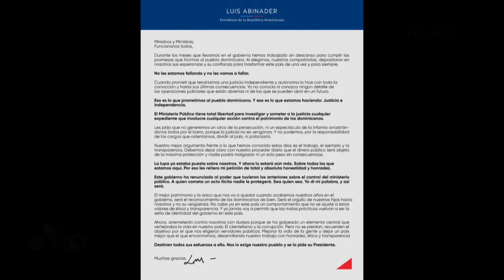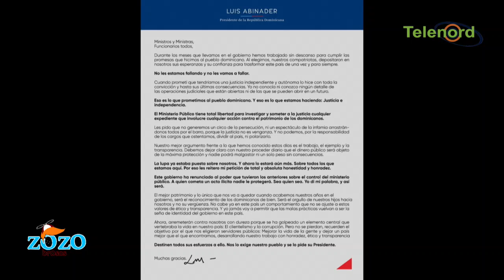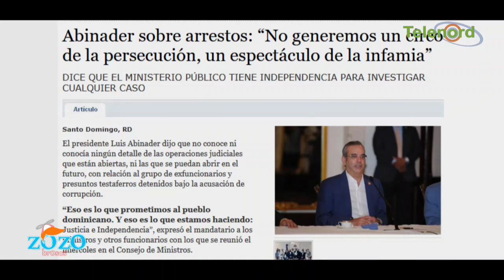Luis Abinader le calla la boca a Danilo Medina en escándalo de corrupción